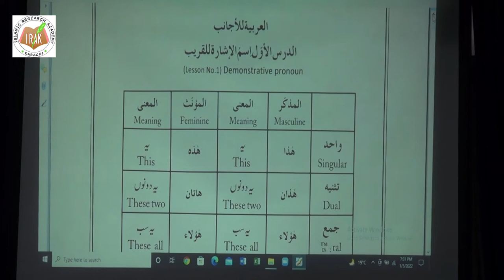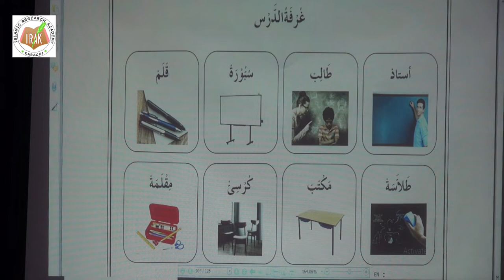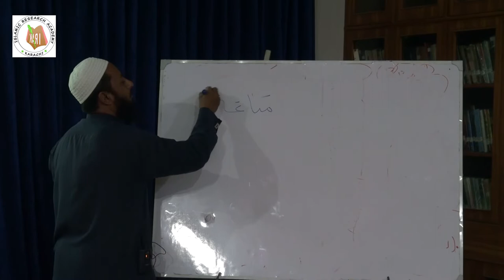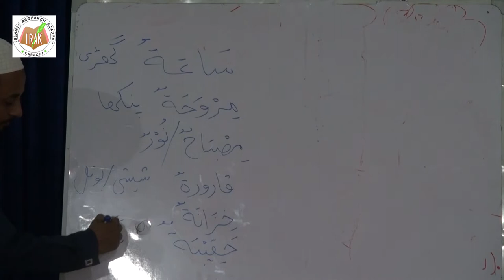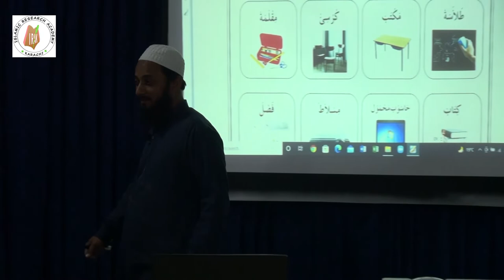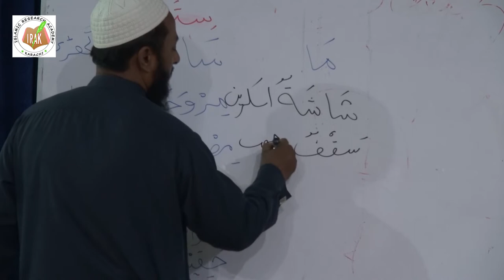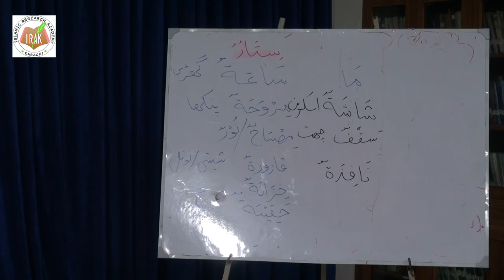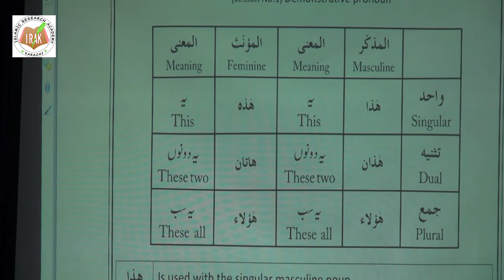Arabic Language Class 1